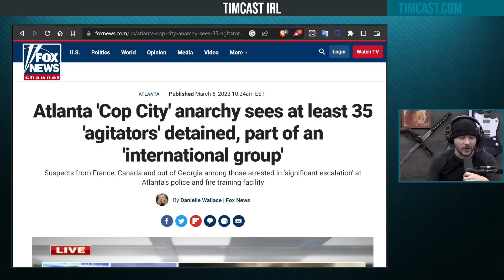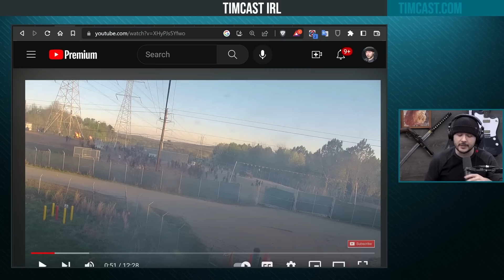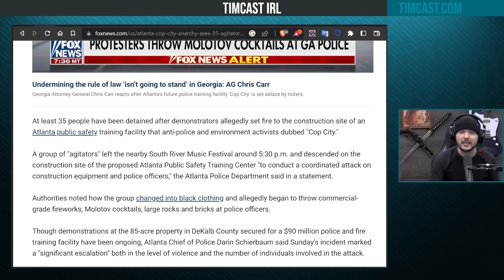Antifa Stages MASSIVE TERROR ATTACK, 35 Captured By Police